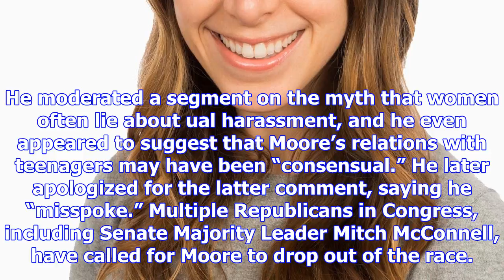Now sean hannity is calling for roy moore to drop out of senate race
220 Fox News host Sean Hannity called for Roy Moore, the Republican candidate running for Alabama’s ...